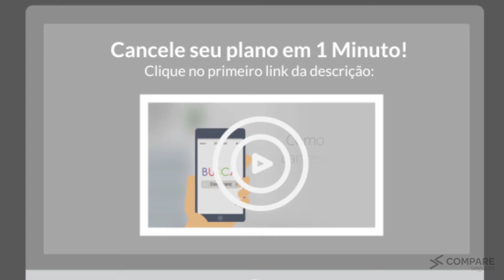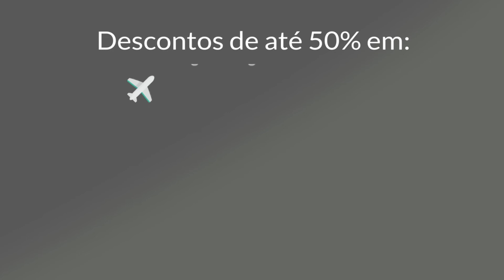Como Solicitar Carta de Permanência Plena Saúde Individual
Confira como fazer para solicitar a carta de permanência da Plena Saúde Individual. e fale com um de nossos consultores da Compare Seguros.